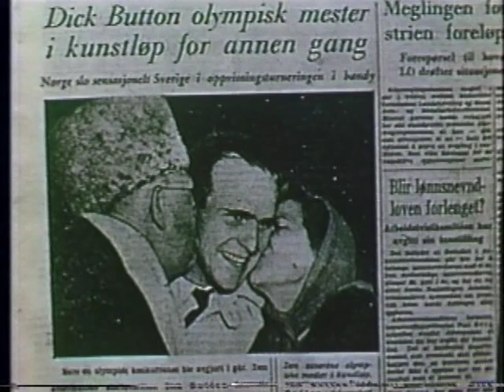1952 Winter Olympics - Dick Button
First there's a sort of press call before the mens podium including Button and a 12 year old Alain Gilletti doing split jumps for the press. Then Dick skates for teh press once more the next day and re-skates his LP for them. Wonderful colour and probably the best footage I have seen of Dick's amazing skating.